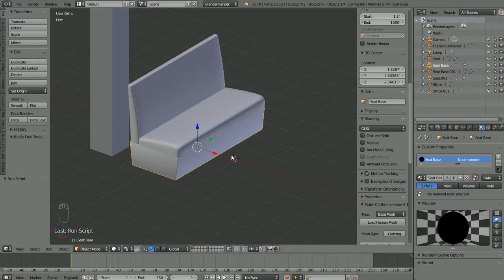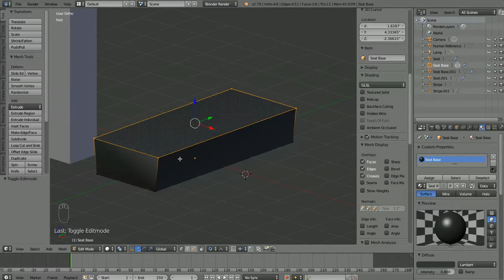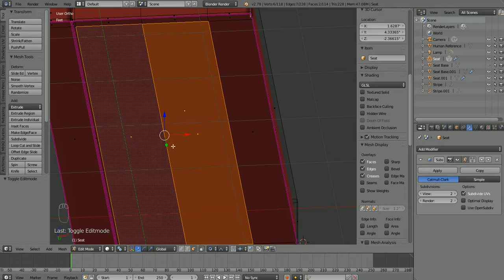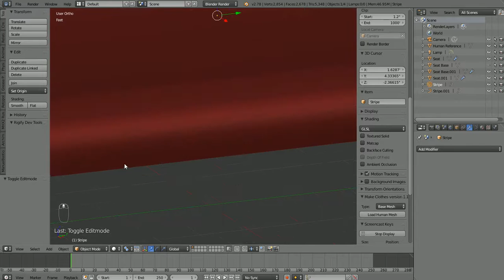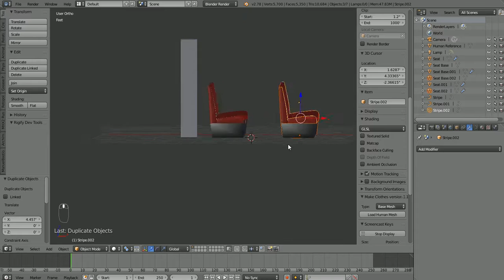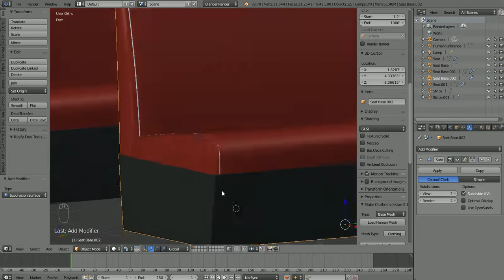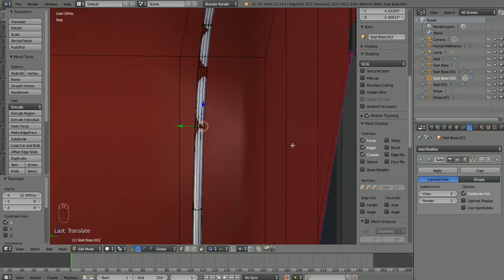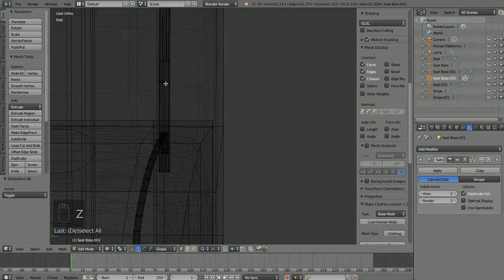3 - Booth Seat Clean Up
Cleaning up the mesh and preparing for the next phase